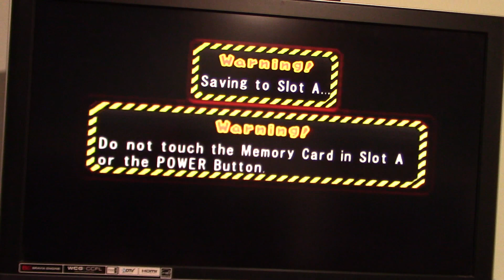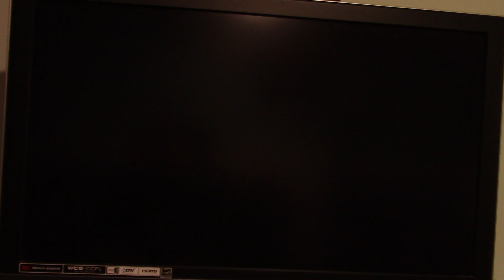My Birthday Special Part 20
Here is part 20 of my birthday special in which we finish up with Mario Party 6.